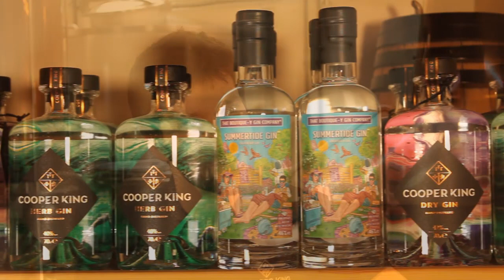Chris Jaume, Cooper King Distillery - Whisky, Gin and York!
Connected-York asks local York businesses to put on their resident's hat and tell us what they personally love about the city.

In this film, we talk to Chris Jaume - founder of Cooper King Distillery.

Founded in 2014, Cooper King is an independently owned and self-built distillery, just north of York.
With a strong sustainability and 'local' ethos, the distillery uses as much Yorkshire produce and material as it can source - as well as grow. They also are powered 100% by green energy and partner with the Yorkshire Dales Millennium Trust to plant a meter square of woodland for each and every bottle of gin they sell.

As well as firm roots in Yorkshire, they are influenced by their Tasmanian travels, and have the UKs only Tasmanian copper pot still.

Visit York and download the FREE Connected York app to discover the places you love to find!